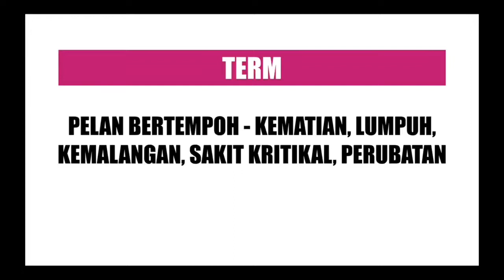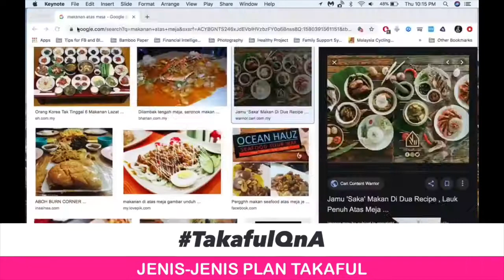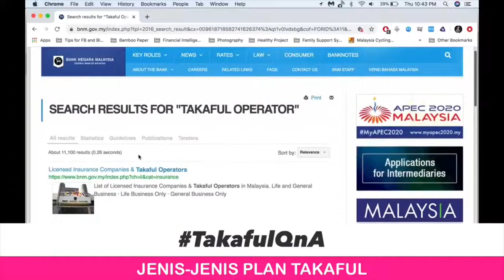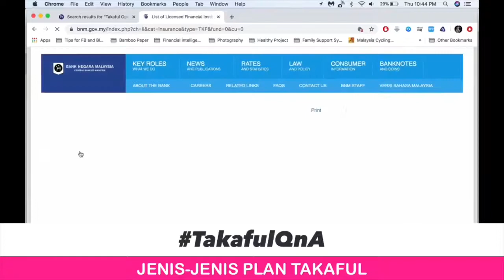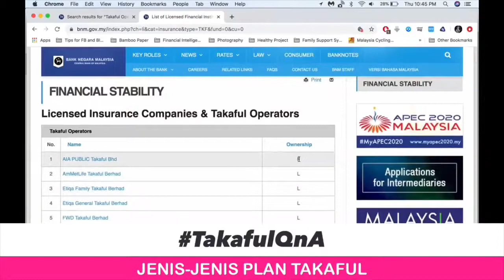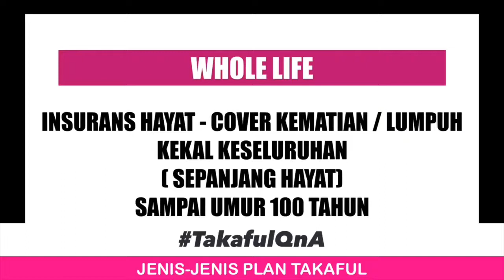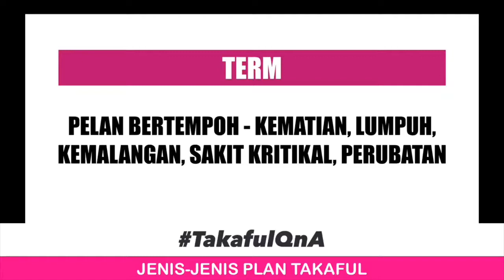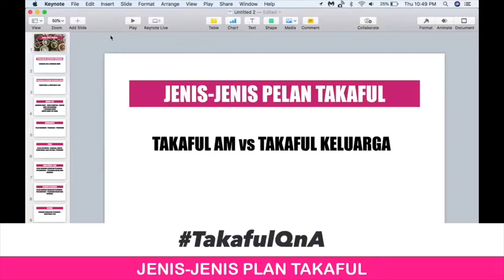TakafulQnA : E07 - Jenis-Jenis Takaful (30.01.2020)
TakafulQnA : Episode 7

Perkongsian dan perbincangan beberapa jenis plan takaful.

Megat Hazwan
Prudential Wealth Planner